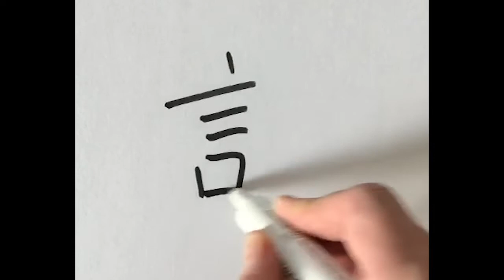How to write the Chinese character 該 gāi (traditional version)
This obligation is like a predetermination or a spell, hence the 讠(言) yán "speech radical; 亥 hài is for pronunciation.